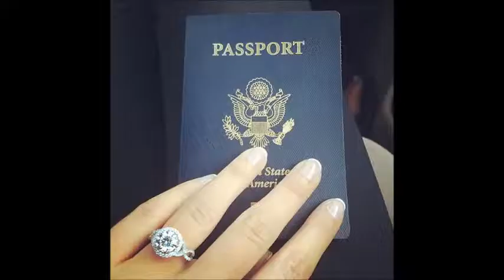Days Jewelers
Days Jewelers Instagram Year